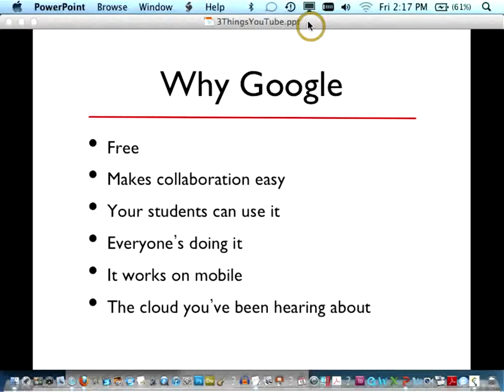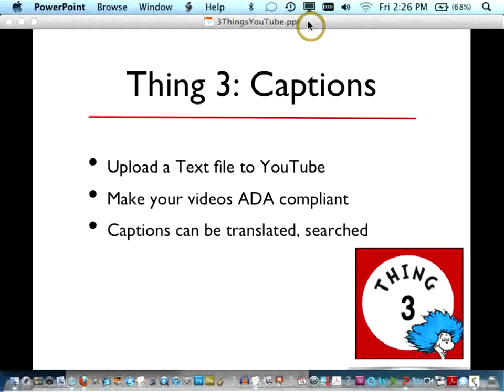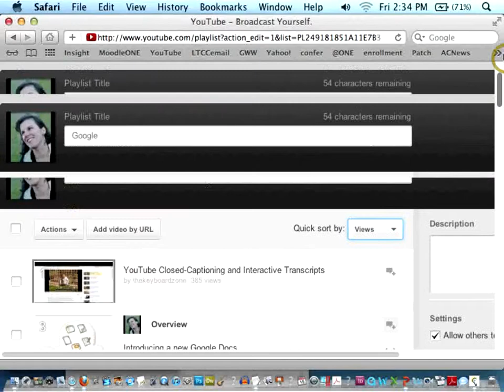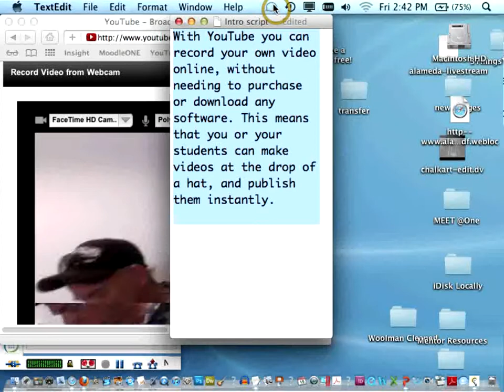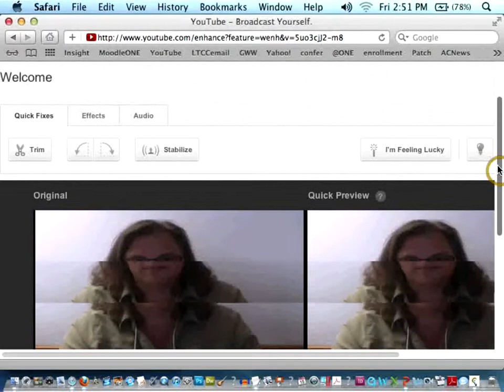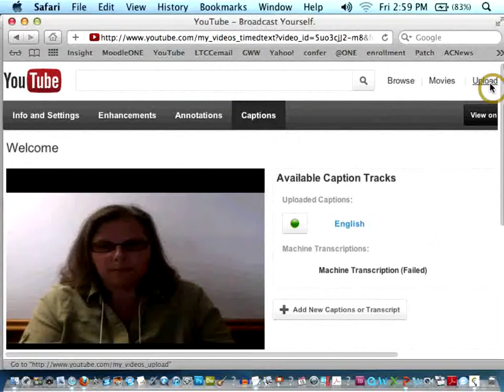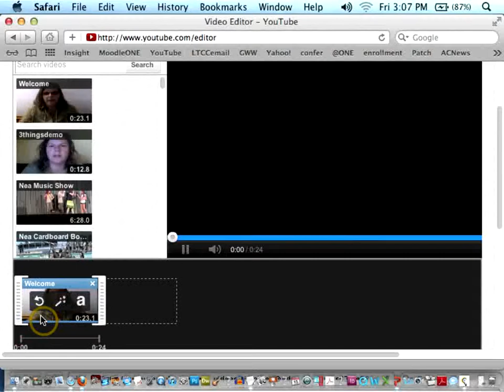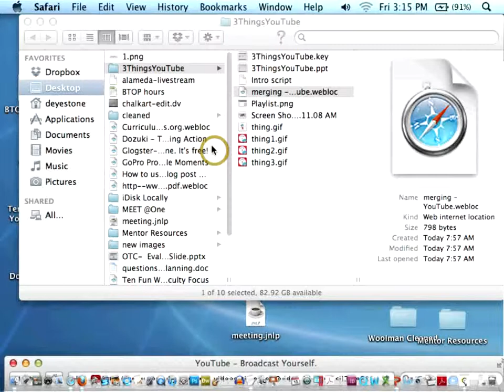OTC12 - 3 Things you probably don't know about Youtube.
Sure, you know how to find a great YouTube video and add it to your online class, but did you know you can edit your own or other people's YouTube videos right through your Web browser? Or curate a great playlist for your students? How about using captions or searching transcripts to get to just the spot you're interested in watching in a long video? You can do that! Donna Eyestone will show you how.